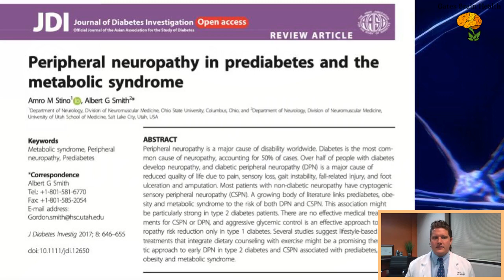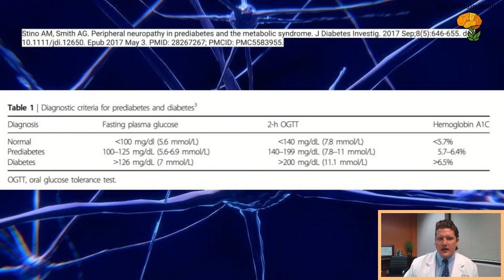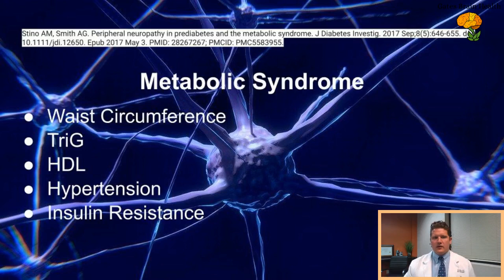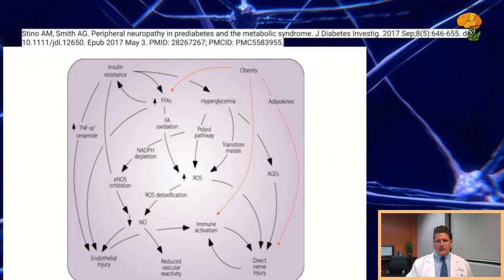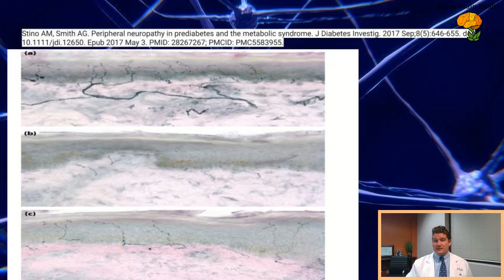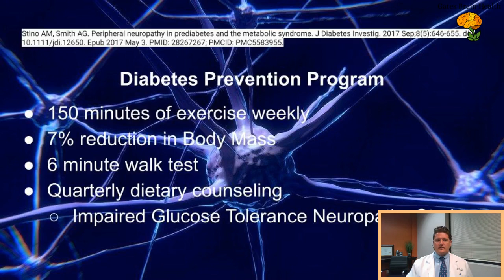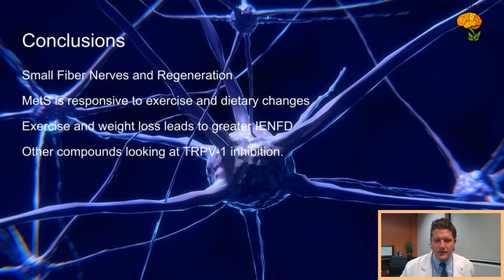Exercise and Small Fiber Peripheral Neuropathy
Discussing research regarding exercise and potential therapeutic impact in small fiber nerve regeneration